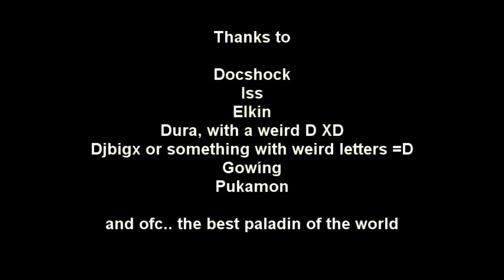Jamaldin best paladin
READ DISCRIPTION FIRST!!

I've made this song back in season 8.

Pukamon used this song in one of his crazy video's that is posted on WCM
check the vid out it is crazy..

This song is freestyled, no lyrics have been used

LYRICS:
LYRICS;
listen to me,
Yeah Im the best Paladin in the world
Sylvanas EU Jamaldin alles
Yh listen to me

Im a Holy Paladin you try to mortal strike me?
Im best Paladin durotar bitch
No1 can do me shit
Cuz Iam a fucking gHoly Paladin

No Mortal strike or overpower kills me
I'm a Holy Paladin
I am the Holy light
No Priest can burn cuz
I just Divine Plea
YEAH

Youuu
Cant Mortal strike me bitch
I fucking outheal it

Or

I will Hammer of Justice you
You panic
And search me

Iam best Paladin
And no rogue kills me

I just go Protection
Blazin full HP
What does he do?
Nothing!
That was obvious  ob-ob-ob-ob-obvious

Because
Im best paladin
Yeahh

No1 can do something
Mortal Strike go away kill critters

Listen Warlocks
think u kill me
I just go Retri Affliction spec yessss
I dont go oom
What u wanna do
Iam best Paladin Durotar
Yesss

Bitch can't do nothing to meee
Because im the best Paladin
YESS

Paladin Retribution,
Faggot spec
Think you can hammer me huh?
I just trinket, bubble hearthstone.
I go Dalaran I have lagg spike cuz of you motherfucker I go hunt you down
With my crazy brother Fugara he is the man
Yeah we just Bloodlust yeahh yeaaaaaah
I go Protection 20 seconds hammer stun

Hey Sneaker, this is for you man
My old character, Fucking rogue fuck dutchwow man
We killed everything no1 was a chance for us
Fucking Greatwarrior bitch, with the dude who fucking did in Cyber sex yeahh like that sansa oeh yes

We have a movie yess go veoh dot com
Every dutchwow player fears meeeh

Im a Holy Paladin yess

I with my brother, Machine fucking speedhacking yesss
What you wanna do Nosferatu?
Ur a fucking fat wanker IRL ha?
Hotash, go make ur account more stronger yes ?
With ur oeh oeh UI was bugged

*giggle*

Jamaldin: Haya
Pukamon: Hayaa

Jamaldin: Ghayaar
Pukamon: What u typin booi

Jamaldin: harhahra Its nothin maan
Pukamon: Whatcha typin booy

Jamaldin: Im nothin typin man im talking like secret information
Pukamon: Whatcha talking boooy

Jamaldin: Ohh nothin maan just talking like secre
Pukamon: Why, Why are u talkin boooi?

Jamaldin: Oh oh nothin Im like talking secret information
Pukamon: Why are u typin booi?

Jamaldin: Oh oh nothin is lik
Pukamon: Why do you eat corn boooy?

Jamaldin: h oh Nothing man its like secret information
Pukamon: How many toilet papers do you have in ur garden boy?

Jamaldin: I got 27 harahharhar
Pukamon: That's very nice, do you got any Justin Bieber pictures over there??

Jamaldin: roflrofrflrofrlfrforfrlfrforfl
Pukamon: frofrlfrlfrofrlfrofrfoforlf

Jamaldin:  ofrfrorflo
Pukamon: Yeah boy you need to chill out booi

Jamaldin: rforforflforflrforlfrfol
Pukamon: riofrofl

Jamaldin: * Needs breath *

Pukamon: MMMMMMMMMMMMM Omygod, I spilled some coke all over my pants. SHIT!